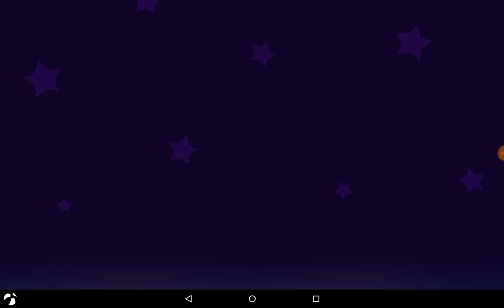THOSE TOWERS MADE ALL THE DIFFERENCE | Bloons Tower Defense Battles